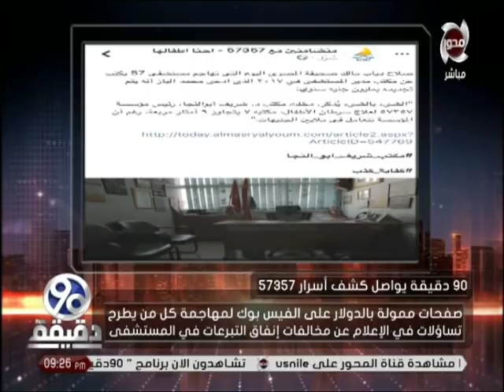90 دقيقة | "د.محمد الباز" يوجه رسالة لـ " شريف ابو النجا " .. لو عايز تيجي تحاسبني تعالى بس " طظ "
90 دقيقة | "د.محمد الباز" يوجه رسالة لـ " شريف ابو النجا " .. لو عايز تيجي تحاسبني تعالى بس " طظ "